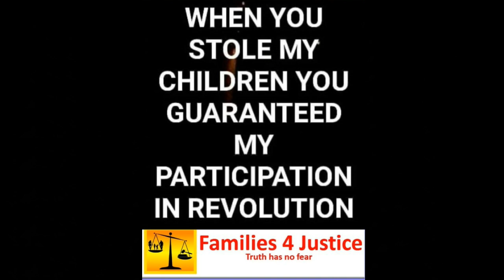I got my numbers wrong Jacinda, sorry they are actually worse!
As it was erking me about getting my numbers right, i thought i had better check, have a chuckle with me if you like.

Kiwibank
M KEEN
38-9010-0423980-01